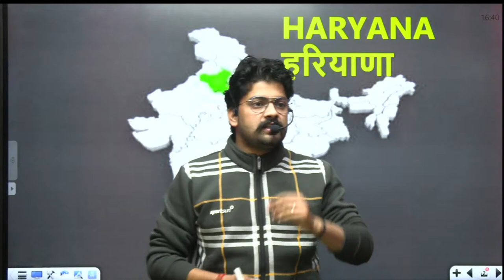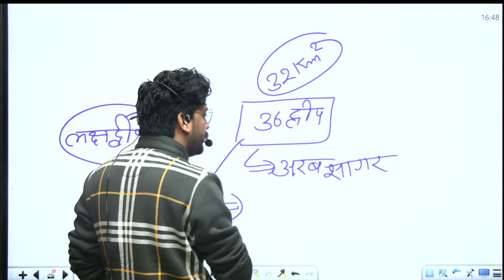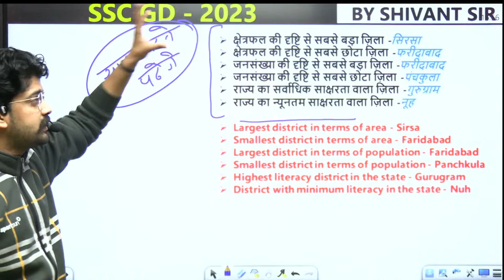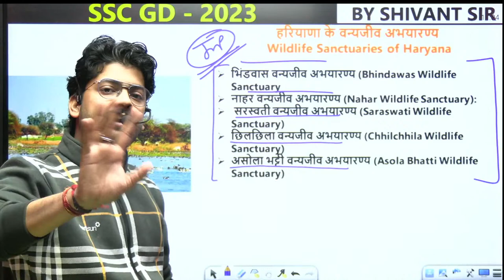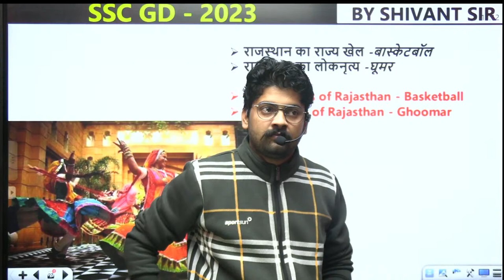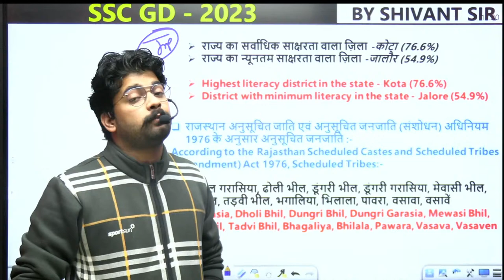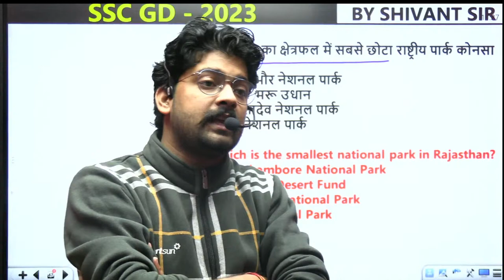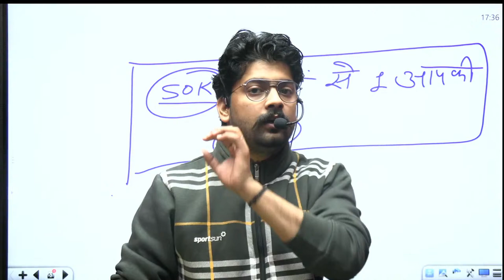🔴Class 04 || Complete Details State Wise || SSC GD 2022 || By Shivant Sir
✅ Playlist - Mahabharat Batch Pol./Geo. By Shivant Sir

👉 Combo ( REASONING+ MATH + ENGLISH + GS / GK  )Special Batch (PAID) (By India's best Faculty )
Started on 19 JUNE - @2499 only (🔴 LIVE  BATCH )

Started on 19 JUNE - @899 only (🔴 LIVE  BATCH )

👉 Science Special Batch (PAID) (By Rashika ma'am)
Started on 19 JUNE - @399 only (🔴 LIVE  BATCH )

💥  BATCH AVAILABLE FOR STATE EXAM 💥
👉 Hindi Special Batch ( PAID ) ( By Swati Mam )
Started on 09 MAY - @399 only (🔴 LIVE  BATCH )

👉 DELHI POLICE  Special Batch ( PAID )
Started on 19 MAY - @599 only (🔴 LIVE  BATCH )

👉 BIHAR  POLICE -  Special Batch ( PAID )

Why us ? 💭💭
📢 UPDATED CONTENT
2021 , 2022 , CDS , CAT , CGL 2019, 2020, 2021 MAINS )

🔥 YouTube TimeTable 🔥
08:00 AM - Current Affairs By Deepak Sir
09:00 AM - GS By Deepak Sir
10:30 AM - Vocab By Prashant Sir
04:30 PM - GS By Shivant Sir
06:00 PM - GS Special (Join RG State Exams)
07:00 PM - Reasoning By Vikramjeet Sir
08:30 PM - Maths By Aditya Ranjan Sir
10:00 PM - English By Prashant Solanki Sir